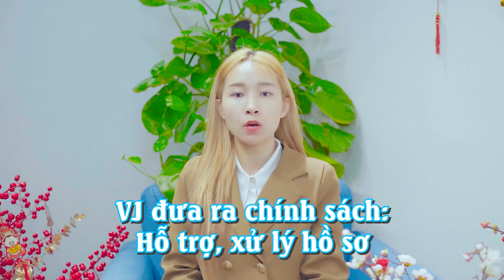HÀN QUỐC CẤP PHÉP CHO PHỤ HUYNH DU HỌC SINH LAO ĐỘNG NGẮN HẠN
Hàn Quốc ra quyết định cấp phép lao động cho các phụ huynh có con em du học tại Hàn ngay chính nơi con đang du học. Đây là cơ hội cho lao động Việt nam gia tăng thêm nhu cầu nơi Hàn Quốc.
VJ Việt Nam - Du Học Hàn, Nhật là kênh youtube chuyên chia sẻ giới thiệu về các trường Hàn Quốc và Nhật Bản, Mẹo Học Tiếng, Thông tin các chương trình học bổng, Kiến thức cần biết, Văn Hóa,...
💥 KẾT NỐI VỚI CỘNG ĐỒNG CÔNG TY CỔ PHẦN TƯ VẤN DU HỌC VÀ THƯƠNG MẠI VJ
➤Trụ sở chính: T4-BT1-L4 Khu đô thị Intracom1, P. Trung Văn, Q. Nam Từ Liêm, TP. Hà Nội
●️ Fanpage: Công Ty Cổ Phần Tư Vấn Du Học Và Thương Mại VJ